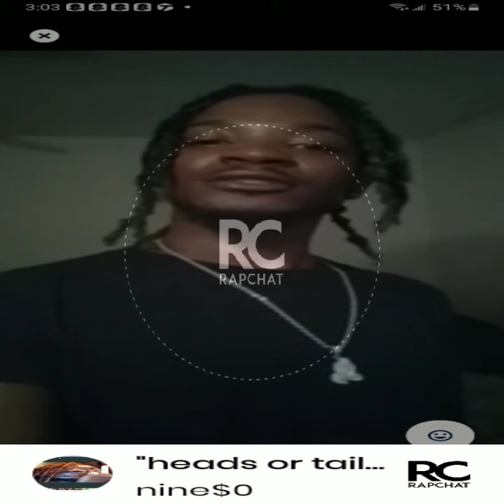heads or tail my bih caramel